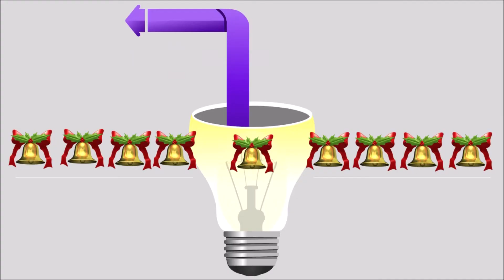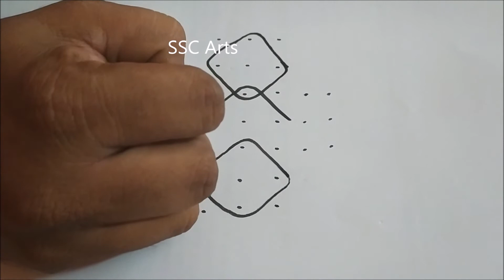Rangoli or Muggu or kolam 7 dots 3 lines 3 dots 2 lines # Rangoli or Muggu or kolam # SSC Arts 1246